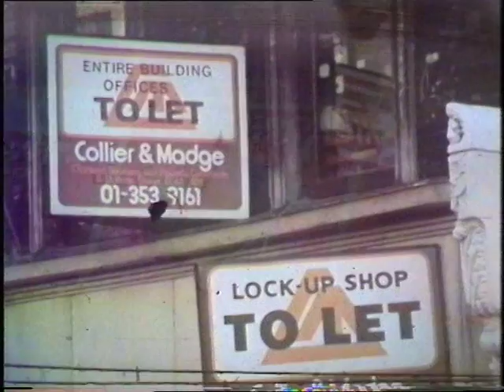Kings Cross - London - Thames TV - 1977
The Hustle and bustle of London's Kings Cross District. Filmed by Thames TV in 1977

Quote: Thames at six special 1977 VT18560